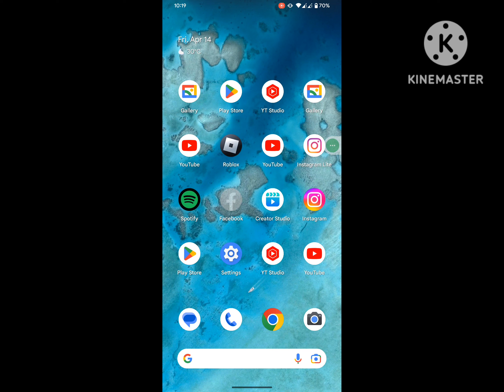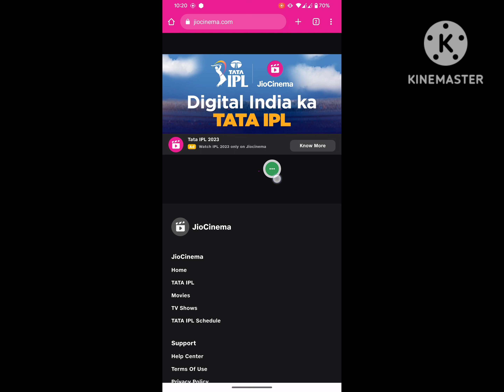jioCinema not working 2023 | jioCinema not opening | jioCinema something went wrong